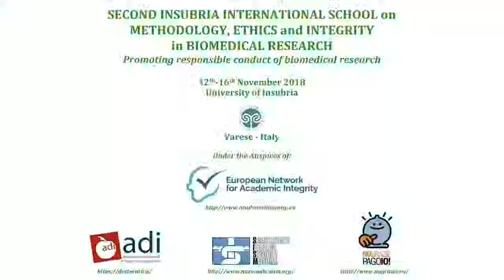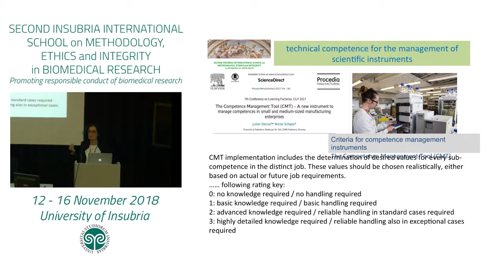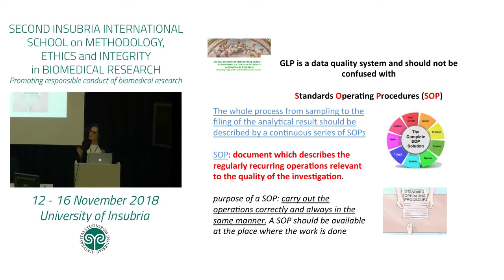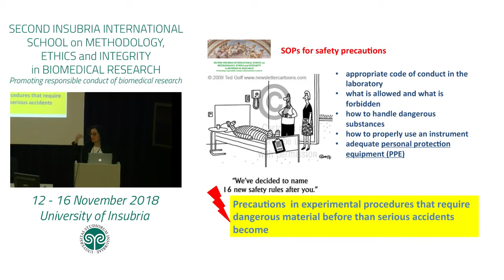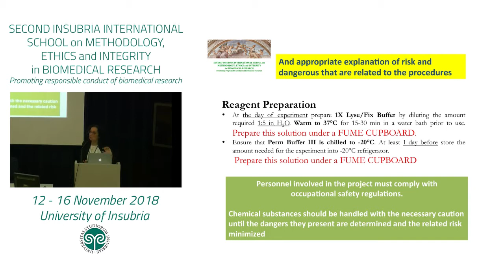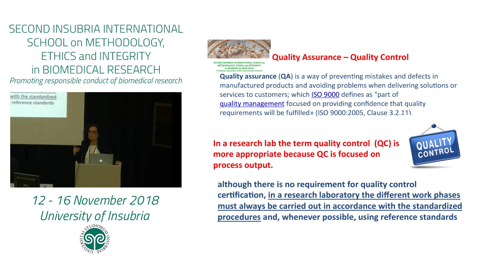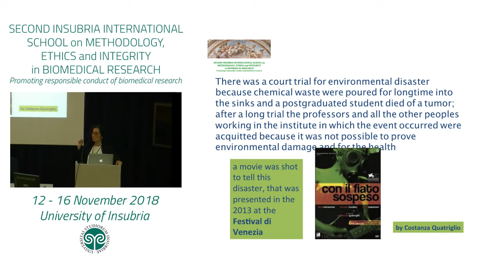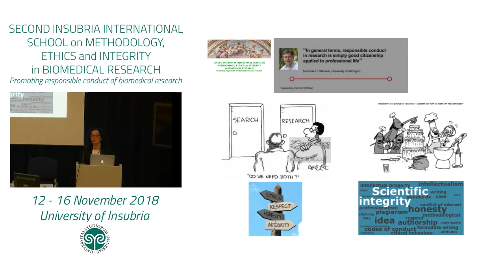Franca MARINO (University of Insubria, I) - WORKING ENVIRONMENT IN BIOMEDICAL LABORATORIES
SECOND INSUBRIA INTERNATIONAL SCHOOL IN METHODOLOGY, ETHICS AND INTEGRITY IN BIOMEDICAL RESEARCH
Promoting responsible conduct of biomedical research
12th-14th November 2018
University of Insubria, Varese, Italy

Module #2 -­ PRECLINICAL RESEARCH AND LABORATORY ANIMAL CARE AND USE
Franca MARINO (University of Insubria, I) - ORGANIZATION AND MANAGEMENT OF THE WORKING ENVIRONMENT IN BIOMEDICAL RESEARCH LABORATORIES

Powered by InsubREC - Servizio di registrazione eventi.